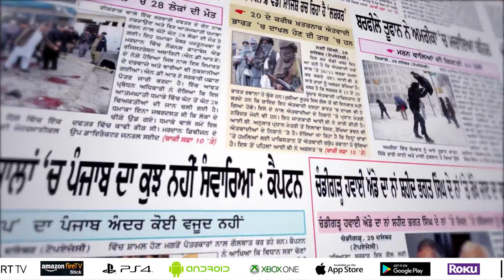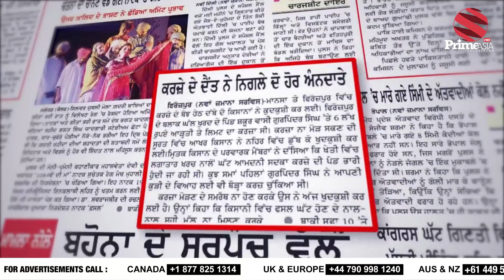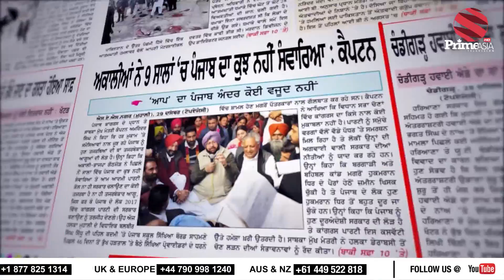Khabar Di Khabar 783 || ਸਿੱਧੂ ਖੇਡ ਗਿਆ ਦਾਅ, ਫਾਈਲਾਂ ਹੋਈਆਂ ਗਾਇਬ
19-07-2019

24 hours Local Punjabi Channel

India
JIO TV